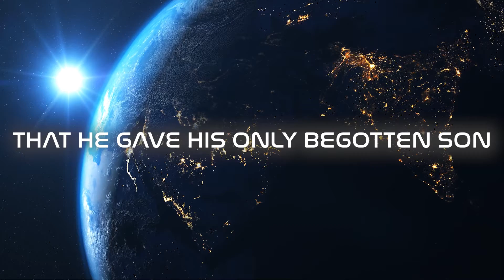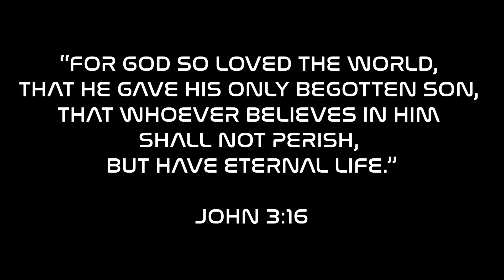FALL RIOT 22 | Out of this World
We had a blast at Fall Riot!